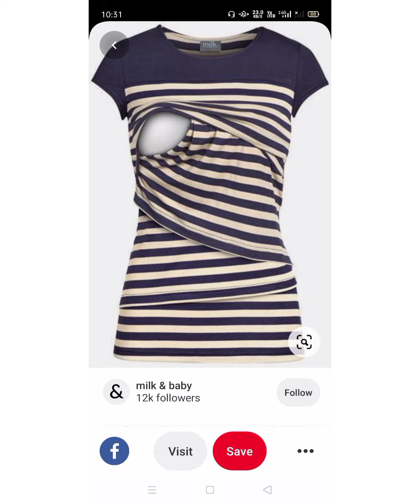Milk Nursing Wear Top & Dresses designs |||Baby feeding